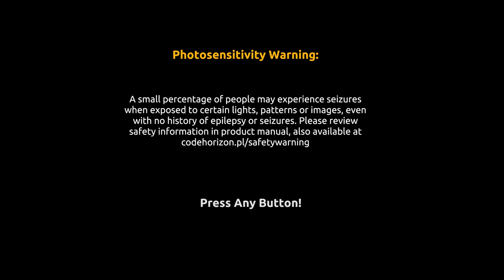Gold Rush: The Game (Season 31) Part 4